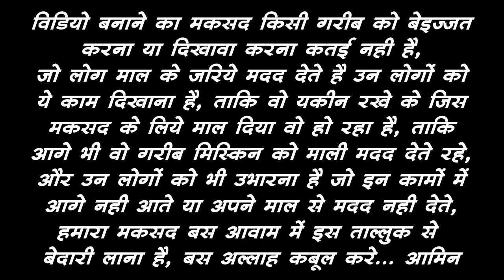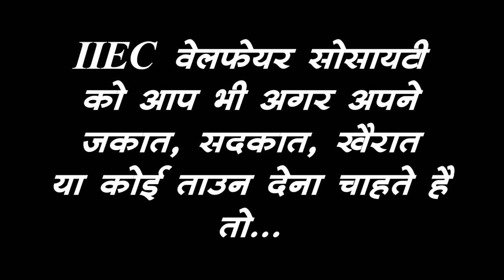Ration Material Provided To Poor People In Corona Virus Lock down By IIEC Welfare Society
For Help
Bank Detail : IDBI BANK, Mandsaur (MP)
Islamic Information And Education
Welfare Society
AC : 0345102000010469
IFSC : IBKL0000345
Hamare Maqasid (Our Goals) :
(INSHA ALLAH) ALLAH HAMARI KOSHISHO KO KAMYAB KARE...(AAMIN)
OTHER ACTIVITIES OF IIEC :
WEEKLY LECTURES
REFERENCE BOOKS LIBRARY
LITERATURE DISTRIBUTION
MARRIAGE BUREAU
ISLAMIC BANKING SYSTEM
DINI EDUCATION